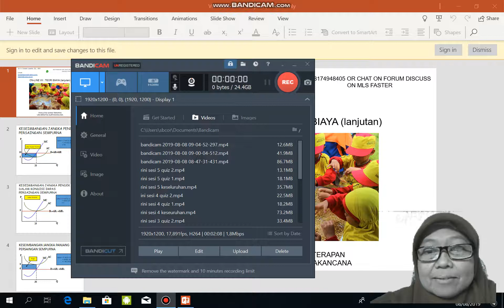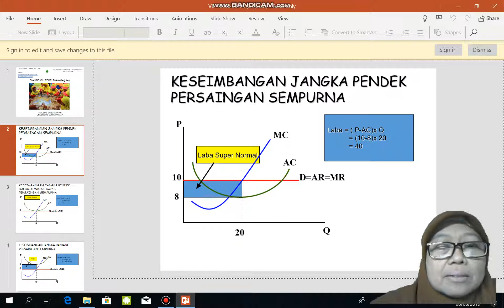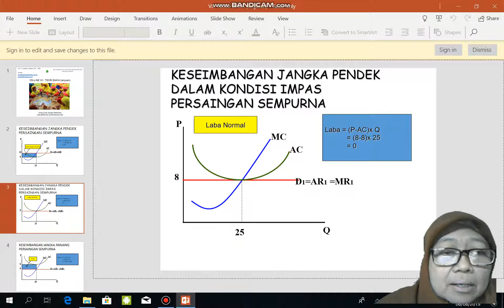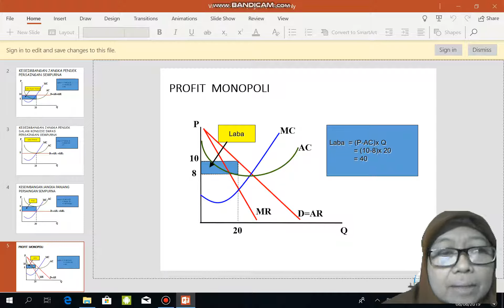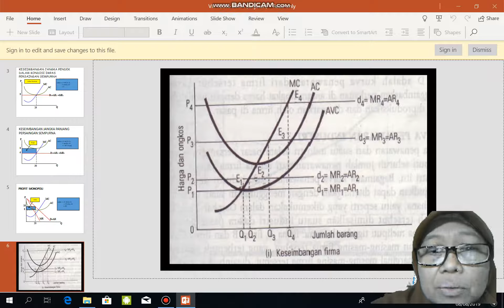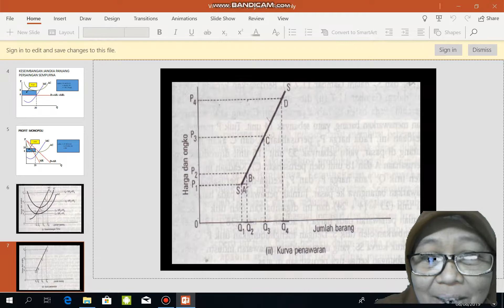rini sesi 7 keseluruhan